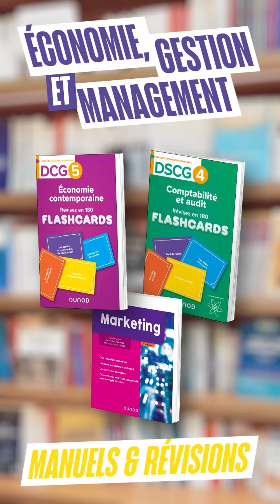Grand jeu-concours « Gagne ta Bibliothèque idéale »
Participe au grand jeu-concours de Dunod et Armand Colin pour tenter de gagner ta Bibliothèque idéale et réussir ton année universitaire 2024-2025 !